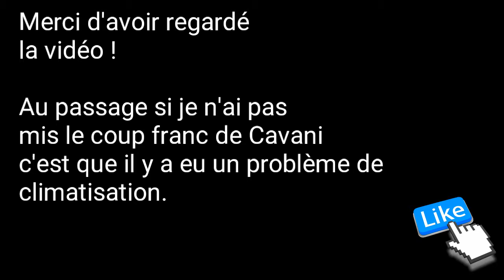TOP 6 DES PLUS BEAUX BUTS DU CLASICO (PSG - OM) DEPUIS LA DOMINATION DU PSG !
Yo tout le monde, on se retrouve pour une nouvelle vidéo !

Et n'oublie pas d'activé la cloche✔ pour rater aucune de mes vidéos !